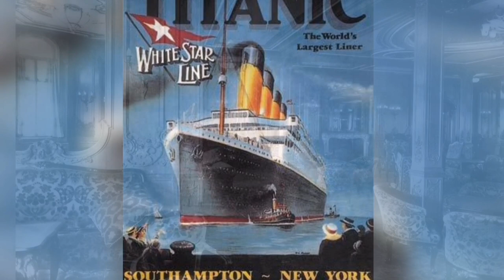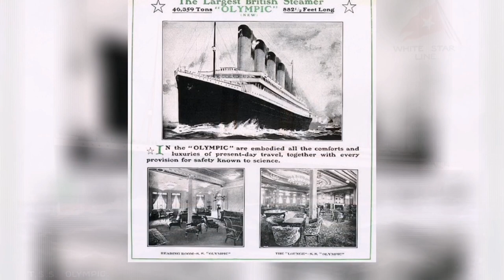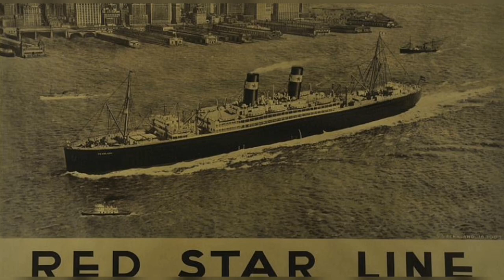Violet Jessop - Survivor of Titanic, Olympic and Britannic Shipwreck | World's Most Unsinkable Woman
Violet Jessop's life is an inspiring story of survival.
Jessop survived three of the most disastrous shipwrecks of the 20th century. The Olympic and Hawke collision in 1911, the sinking of the Titanic in 1912, and the sinking of the Britannic in 1916. Jessop was on all three ships at the time of each disaster.